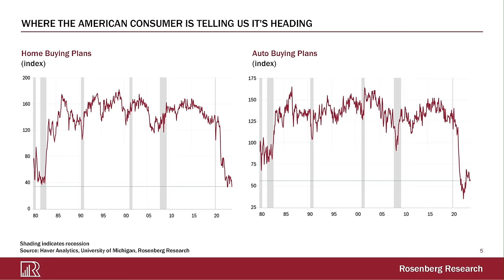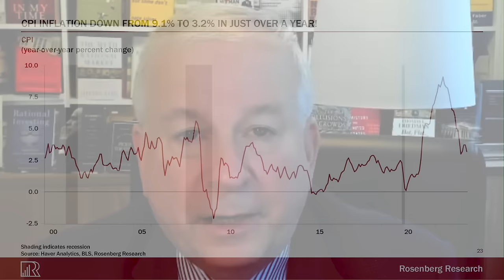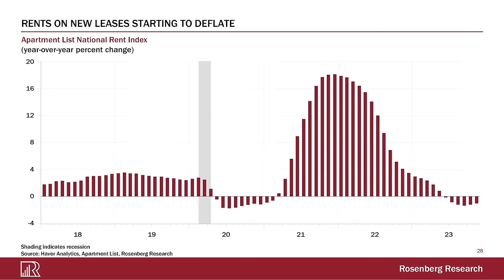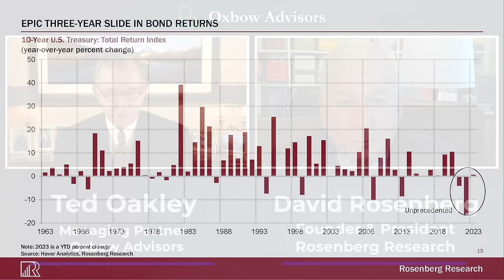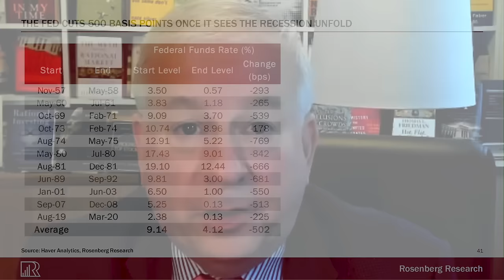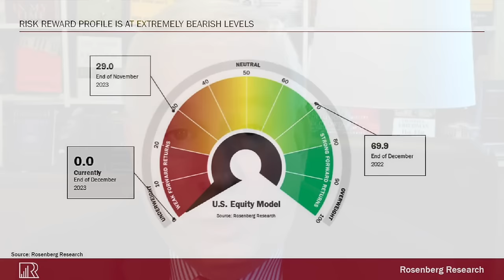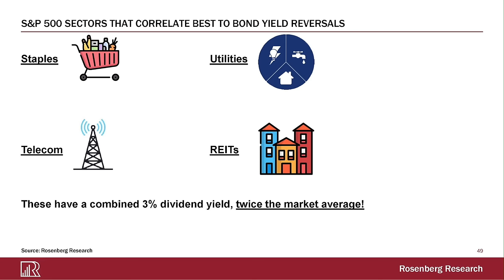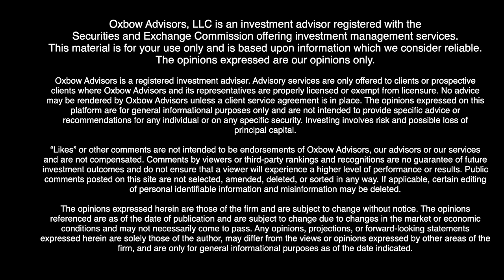Ted Oakley - Oxbow Advisors - Interview Series 2024 - David Rosenberg - January 18, 2024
Ted Oakley interviews David Rosenberg of Rosenberg Research on the coming recession, lower interest rates, and the overpriced stock market.

for a complimentary copy of Ted Oakley's new book "Stay Rich with a Balanced Portfolio"

0:00-1:07 Intro
1:07-7:00 What Is Happening With The Consumer?
7:00-14:25 Inflation Outlook
14:25-20:39  Bonds & Interest Rates
20:39-24:25 Market Sentiment
24:25-27:40  Stock Market Outlook
27:40-29:13  Rosenberg Research Strategizer
29:13-35:06  Today’s Market vs Previous Highs
35:06-37:50  What Should Investors Do Right Now?
37:50-39:00  Outro